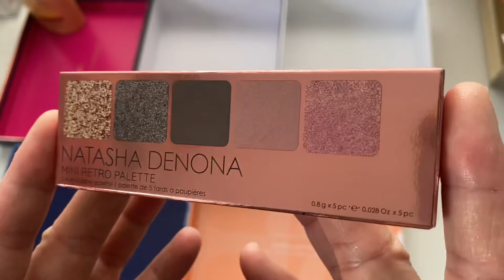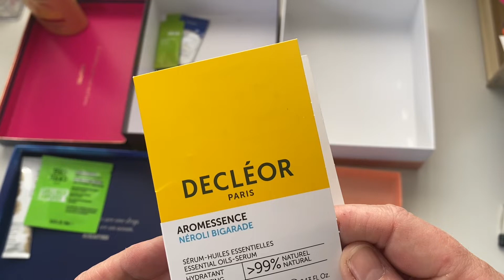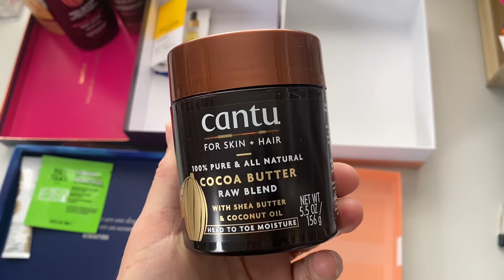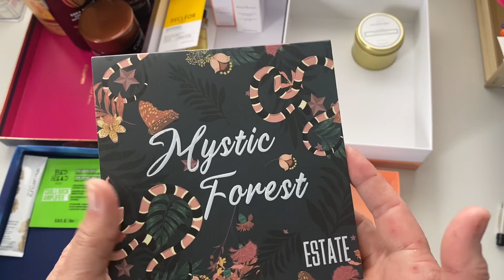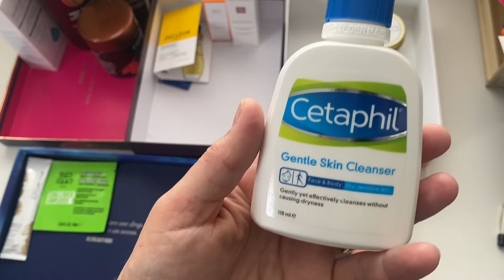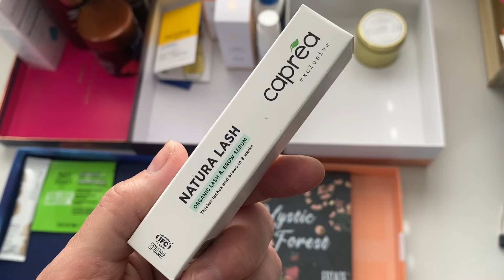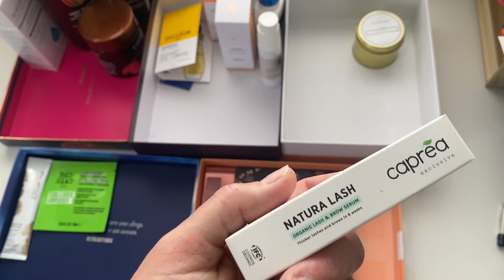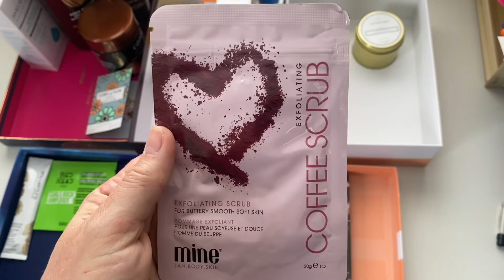BEAUTY ENTRIES MAY 2022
How are you all? I can’t  believe May is almost over!

Here are my beauty entries for this month … much better dont you think lol

What has been your favourite products this month? See you soon with my empties xxx

GLOSSYBOX

Caroline Hirons Skincare book ➡️

❣️Look Fantastic ... for £5 off your first shop